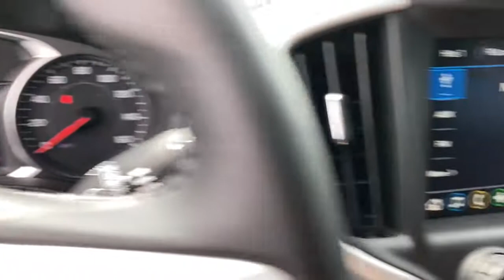2020 GMC Terrain Naperville, Plainfield, Aurora, Oswego, Chicago, IL G9398A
Summit White Used 2020 GMC Terrain available in Naperville, Illinois at Woody Buick. Servicing the Plainfield, Aurora, Oswego, Chicago, IL area.

Woody Buick
1585 W Ogden Ave

2020 GMC Terrain SLT FWD Terrain SLT, FWD, Body-Color Door Handles w/Chrome Surround, Chrome Mirror Caps, Chrome Package, Preferred Equipment Group 4SA, Unique Chrome Grille w/Chrome Surround, Wheels: 19 x 7.5 Machined Aluminum w/Gray Accents. 26/30 City/Highway MPGGMC Certified Pre-Owned Details:* Warranty Deductible: $0* Vehicle History* Roadside Assistance* 24 months/24,000 miles (whichever comes first) CPO Scheduled Maintenance Plan and 3 days/150 miles (whichever comes first) Vehicle Exchange Program* 172 Point Inspection* Transferable Warranty* Powertrain Limited Warranty: 72 Month/100,000 Mile (whichever comes first) from original in-service date* Limited Warranty: 12 Month/12,000 Mile (whichever comes first) from certified purchase dateWoody Buick GMC helps keep Chicagoland moving! We are a family-owned and operated dealership conveniently located at the corner of Ogden & Aurora Ave in Naperville with the largest Buick and GMC inventory around. If you're in the neighborhood, stop by to say hello! Woody will be standing in the showroom with his checkbook ready to give you top dollar for your trade-in. Our philosophy is: If you have a trade, you have a deal! Valet Service provides complimentary pick up and drop off of loaner vehicles, and a service department open until midnight enjoyed by customers from the cities of Naperville, Aurora, Downers Grove, Lisle, Saint Charles, Plainfield, Oswego and Montgomery, as well as Chicago and the surrounding communities.